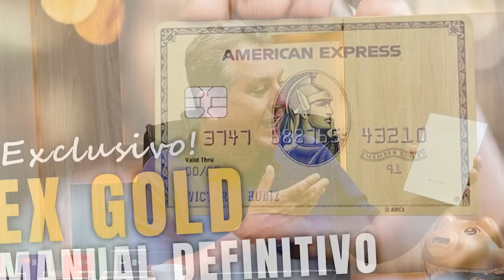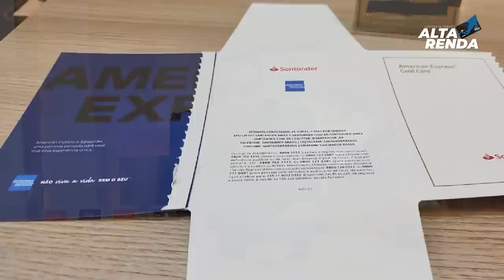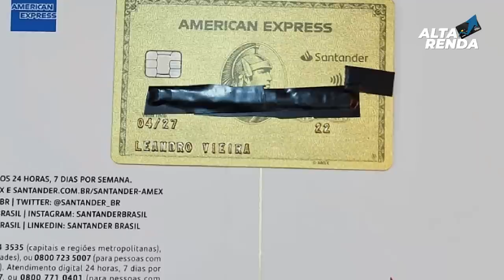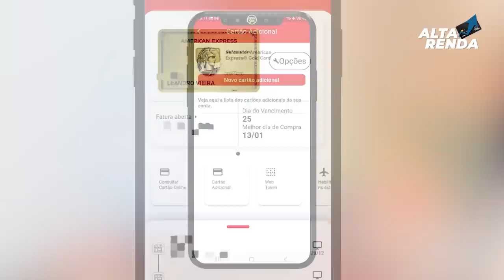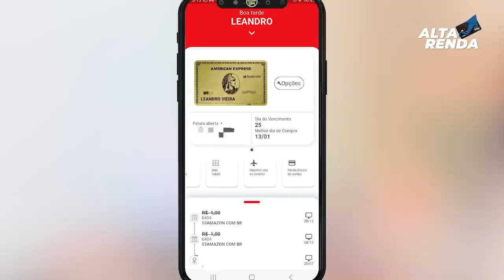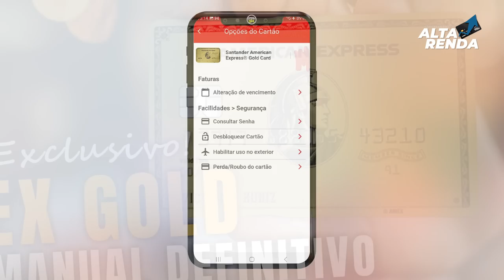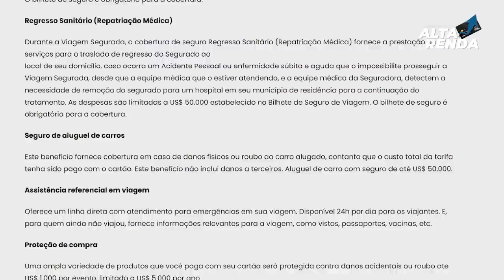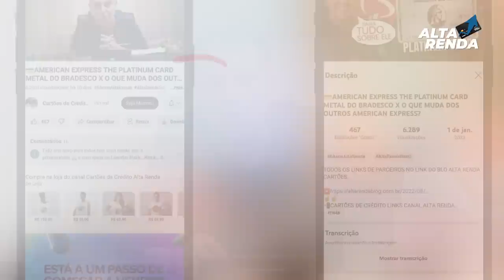💳CHEGOU MEU CARTÃO AMERICAN EXPRESS GOLD CARD SEM ANUIDADE PRA SEMPRE. MANUAL AMEX GOLD & UNBOXING